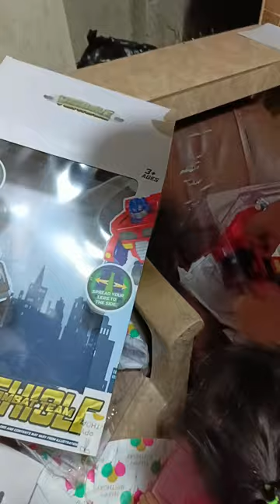Nag Celebrate kami ng Birthday sa Paguriran Beach Resort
Nag Celebrate kami ng Birthday sa Paguriran Island